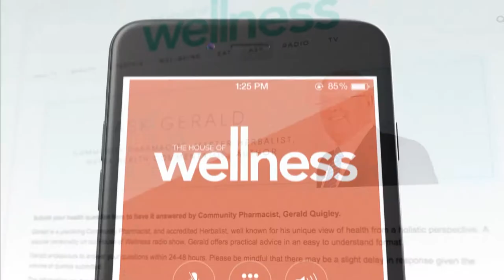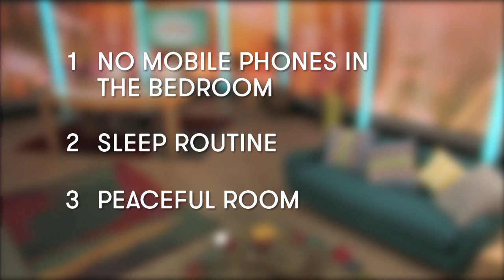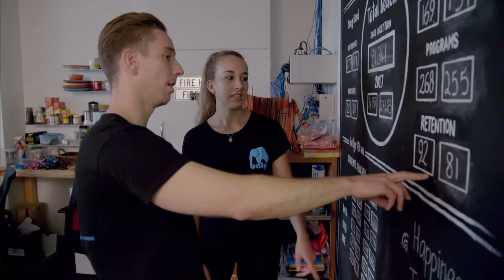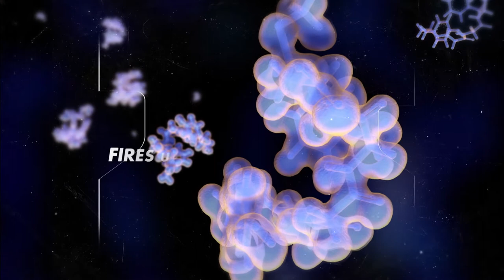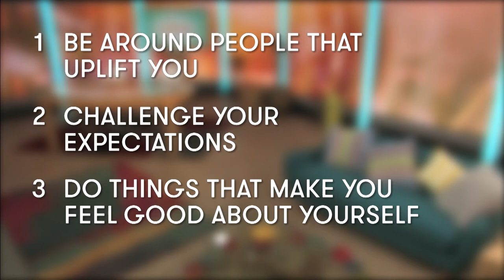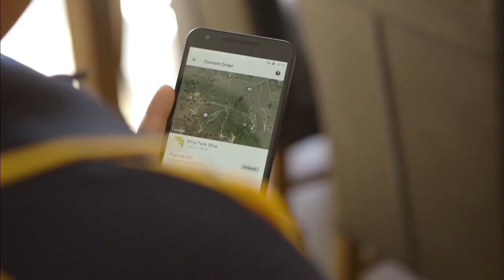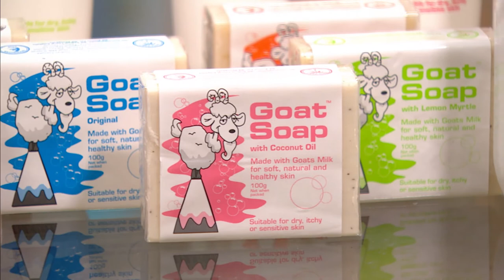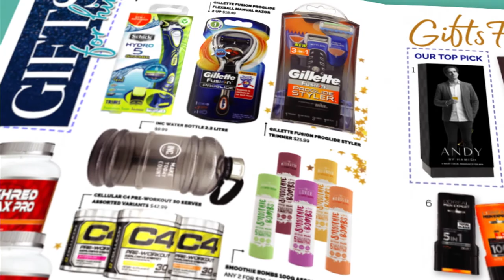The House of Wellness - Episode 13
In this week’s show, the team explore the issue of social media perfection and how it impacts our lives and our relationships, as Dr Nikki Goldstein takes her makeup off to prove we all look the same in the real world. The team also go in search of that elusive perfect night’s sleep, Zoe Bingley-Pullin discovers what it really means to have anxiety and the different ways of treating it, while our mother-to-be Zoe Marshall looks at the truth behind that pregnancy glow. The team are also joined on the sofa by the woman who stole Tim Robard’s heart in the first season of The Bachelor, the gorgeous Anna Heinrich, plus Gerald takes all your calls and more.

Cast: Ed Phillips, Zoe Marshall and Gerald Quigley

Guests: Dr Nikki Goldstein, Dr Mark Levi, Dr Hannah Dahlen, Pinky McKay, Nadine Richardson, Zoe Bingley-Pullin, and Anna Heinrich.